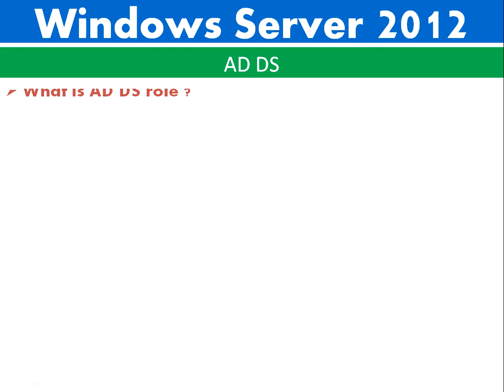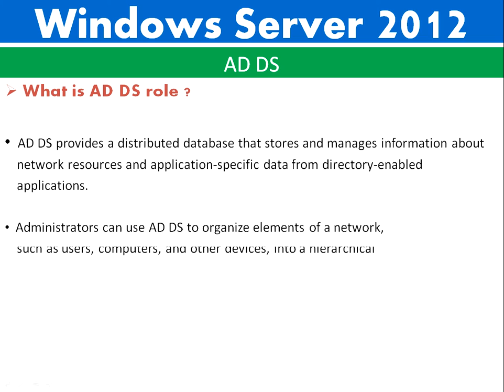Understanding ADDS - Active Directory - Windows Server 2012 in Hindi | FULL TUTORIAL | STEP BY STEP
Friends,
This Video Tutorial is to get basic understanding of ADDS for Computer Hardware Engineers and beginners

Thankyou
IGIG Tutorials